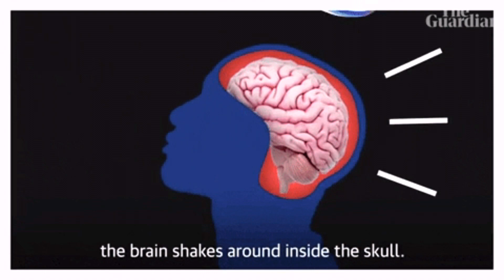A radical Health & Haircut transformation (Chop It Up)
Bringing the barbershop to you with a outdoor barbershop talk experience ￼called (Chop It Up)￼
Subject of discussion: Health & Fitness, dramatic lifestyle changes & more. Join the journey as i take you on a trip, lock in & let’s go💈💪🏼